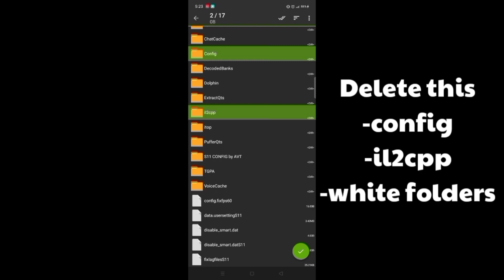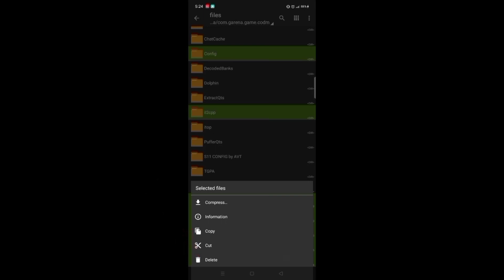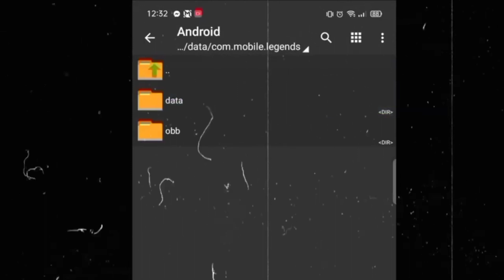*NEW* Graphics quality and frame rate In BR/MP 2022 | Smooth & No Frame Rate | Codm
VIDEO CONTENT:
in this video i will show you the new config to eliminate lag and fram drop in the new season of cod mobile

REMINDERS:
If you still experience a common problem in your gaming it has nothing to do with the process we did, it still depends on what device we are using.and wifi or data signal strength

faire use is a use permitted by copyright statute that might otherwise be infringing, non-profit,educational or personal use tips the balance in favour of faire use. all right belongs to their respective owners.
  This video is maid for educational and entertainment purposes only . All the information that shared or inside in this video are intented to give educational knowledge and information to my viewers.

OUR CHANNEL IS ALL IN ONE CONTENT
-Vlogging
-Music
-Gaming
-Tutorial